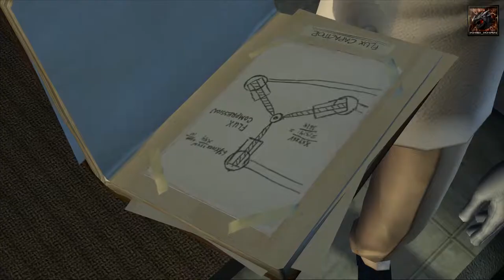Let's Play : Back to the Future | Episode 13 : Manipulation ( NC )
Back to the Future est un jeu épisodique sorti en 2010 et développé par Twisted Pixel Games.

Synopsis : L'histoire se passe 6 mois après Retour vers le futur 3, Marty McFly s'est habitué à vivre sans son ami le Docteur Emmett Brown. Quand une nouvelle DeLorean apparaît de nulle part, Marty découvre un message de Doc lui demandant son aide à travers le temps.

Plateforme : PC ( Steam )
Capture : Action Mirillis
Montage : Sony vegas Pro 12
Miniatures : Photoshop CS5